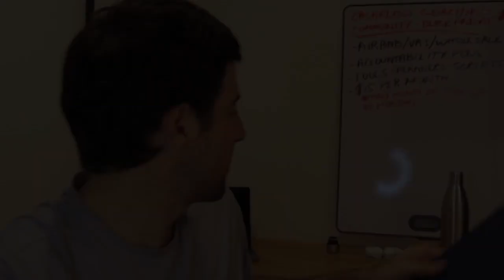#275 with Jonathan Farber: What's New And What I've Been Up To podcast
✏️Bio & Podcast Show Notes📝
Getting your real estate license
New property management team
Increasing content output
Content collabs
Reentering wholesaling

🤓Main Learning:
 Succession

RECEIVE PRE-ANALYZED REAL ESTATE DEALS STRAIGHT TO YOUR INBOX DAILY

***LISTEN TO MY PODCAST - MILLENNIAL MILLIONAIRES THROUGH REAL ESTATE***

📷 CAMERA & AUDIO EQUIPMENT:
CANON M50
PODCAST MIC
WEBCAM MIC